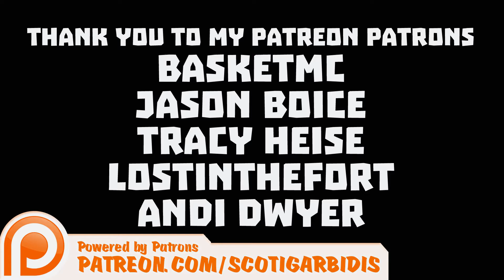RageCraft 3: The Prophecy - Episode 42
BasketMC & I are back for more RageCraft III: The Prophecy! Enjoy this explosive episode of the newest map from expert map maker Heliceo!

Want to get the map for yourself?

Make sure to check out Basket's channel and enjoy his POV of our adventures!

Cheers & Happy Gaming! Scoti!

Perhaps some Team B.S. gear is more your style? Try this on for size.